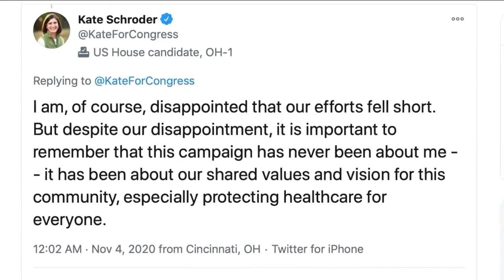Steve Chabot proves he's a 'wily survivor' again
Flipping Republican Rep. Steve Chabot’s House seat would have been a coup for Ohio Democrats, who outspent him by over $1 million and devoted copious resources to bolstering his opponent, Kate Schroder.  Would have. On Tuesday, Chabot beat Schroder by an even larger margin — 7.5 points — than he had beaten previous challenger Aftab Pureval in 2018. By the time he faces another, he’ll have spent more than 25 years in Congress.